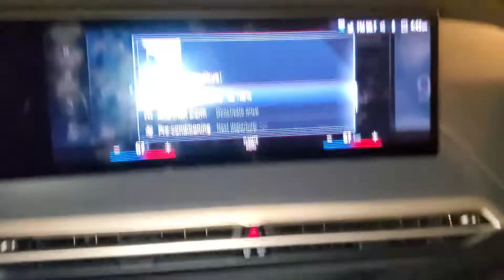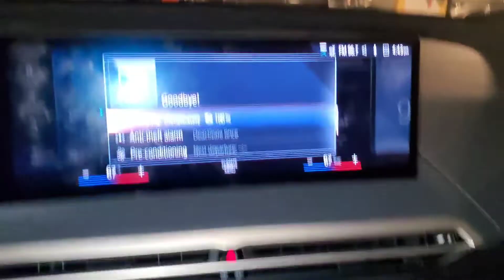Car Walkthrough | 2022 BMW iX XDrive 50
Taken: 05/31/2022

  Based on the Vision iNext concept that BMW showed back in fall 2018, the production 2022 iX is the brand's first all-electric SUV—and it's mighty compelling. The iX offers an electric driving range of over 300 miles per charge .The Bimmer SUV is about the same size as the company's mid-size X5 and X6 crossovers, and its passenger and cargo space is similar to those models as well. The iX's interior design is both simple and modern with a host of high-tech elements including a large curved touchscreen instrument panel and a hexagonal-shaped steering wheel. BMW offers a large panoramic sunroof featuring electrochromic shading as an option—a trick feature found on only a few vehicles. Power front seats are also heated and feature integrated speakers for the iX's stereo system. Both faux-leather and genuine leather upholsteries are offered, but BMW also offers a textile seat fabric option—dubbed Loft—which uses microfiber cloth.

If you are looking for this car locally, tell the dealers that I sent you and with my YT channel.

 Intro/Outro Song:
Carimi - Long Distance